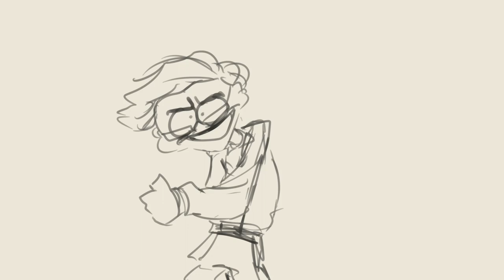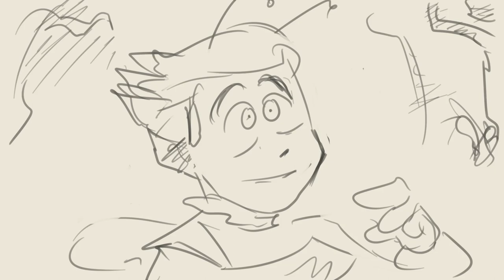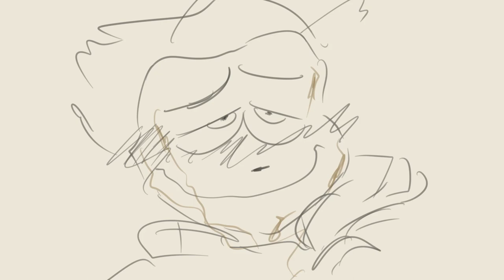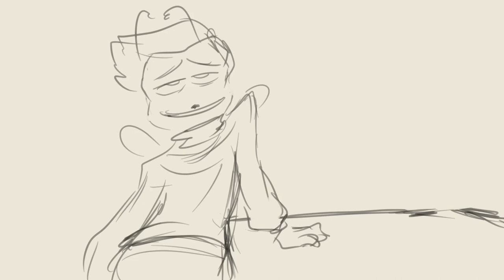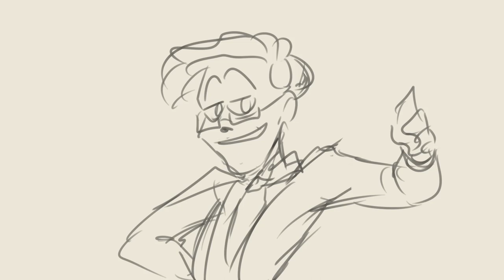Artist tries to "animate" Professional Narrator Trying to Read Shrek x Barry B. Benson Fan Fiction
For the RR Discord.

Also, for you Mars, my platonic beloved. Thanks for the motivation for focus.

DM on Instagram or Twitter for Commission info

Drawing Program: Paint Tool Sai
Editing: Windows Default Video Editor
Tablet: Huion Kamvas 13 Pen Display